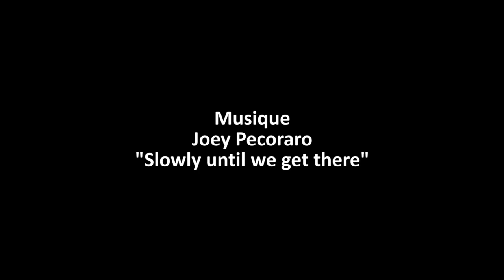SÉRIE VÉLO - Autour du lac d'Annecy...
Bientôt, le tour entier du lac sera possible à vélo, sur des pistes et voies cyclables totalement sécurisées . De quoi découvrir en totalité ce lac de montagne sublime...